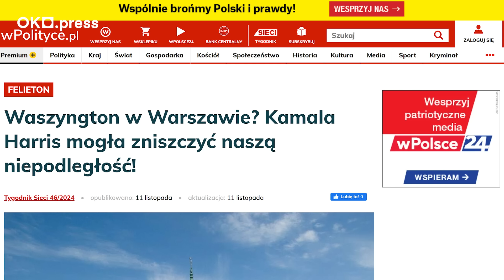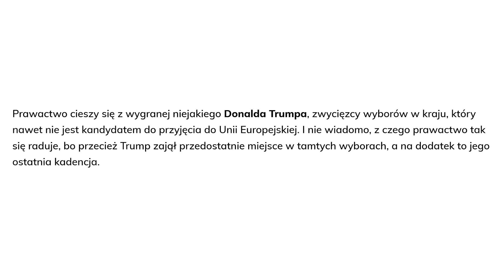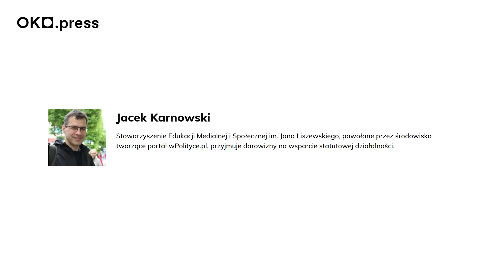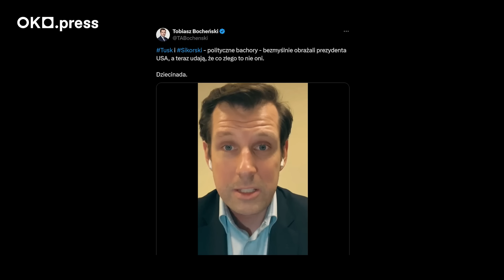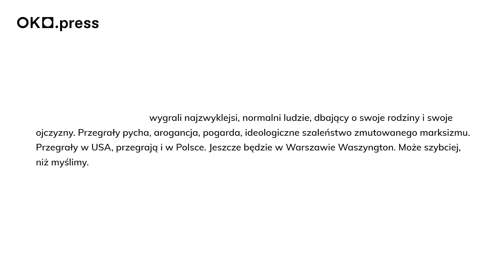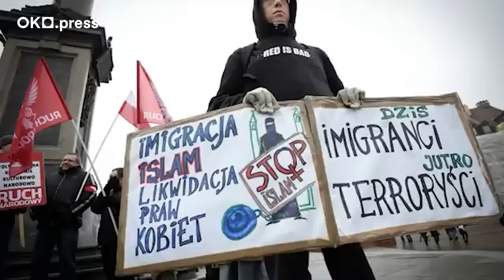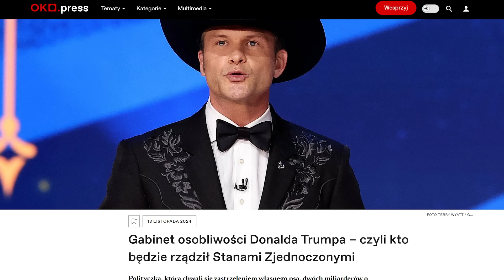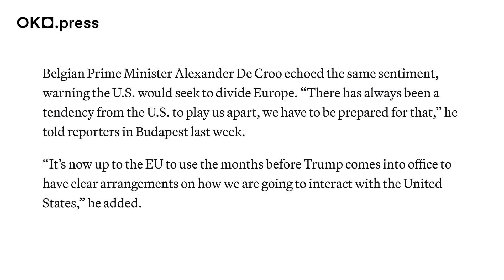Czy Trump pomoże PiS-owi wrócić do władzy? Czarnek, Tarczyński i europejska MAGA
Polska prawica twierdzi, że „6 listopada 2024 roku skończył się w Stanach Zjednoczonych komunizm”, a „w świat poszła potężna iskra nadziei. Nadziei, że z naszej cywilizacji da się jeszcze sporo ocalić“. Pokazujemy różne odcienie radości PiS-u z wygranej Donalda Trumpa w amerykańskich wyborach. Przeglądamy prawicową prasę - tygodniki „Sieci” i „Do Rzeczy”. Zaglądamy na kanał na YouTubie Przemysława Czarnka, sprawdzamy, kto pojechał do USA śledzić kampanię Trumpa.
W dzisiejszym odcinku:
- Zastanawiamy się, jak wygrana Trumpa wpłynie na strategię, jaką obierze PiS w wyborach prezydenckich. Czy partia Kaczyńskiego będzie próbowała pokazać, że - tak jak prezydent USA - reprezentuje najbiedniejszych, najbardziej pokrzywdzonych i wykluczonych?
- Tobiasz Bocheński, Przemysław Czarnek, a może jeszcze ktoś inny? Kto wychodzi na prowadzenie w wyścigu o rolę kandydata na kandydata PiS w nadchodzących wyborach?
- Jak Prawo i Sprawiedliwość gra na poróżnienie administracji Donalda Trumpa z administracją Donalda Tuska?
A w Politycznym Plusie dla osób, które finansują OKO.press, rozmawiamy o prawyborach w Koalicji Obywatelskiej i omawiamy filmy z TikToka
przedstawiające Radosława Sikorskiego jako idealnego kandydata na głowę państwa, natomiast Rafała Trzaskowskiego… cóż, nieco gorzej.

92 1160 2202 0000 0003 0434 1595
Bank Millennium
ul. Madalińskiego 67B/38
02-549 Warszawa

Dziękujemy!

00:00 - 01:12 Wstęp
01:13 - 07:28 Zarys sytuacji
07:29 -  17:20 Wpływ na prawicę
17:21 - 24:17 Czego się nauczyli?
24:18 - 37:21 Co z rządem
37:22 - 45:11 Dominik Tarczyński
45:12 - 53:59 Co tym czasem w EU?
54:00 - 56:34 Zakończenie